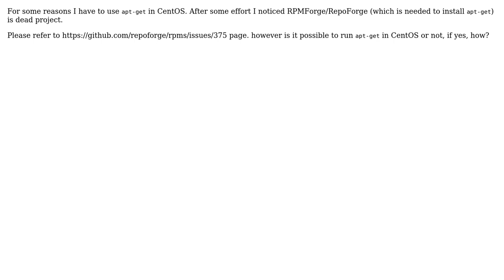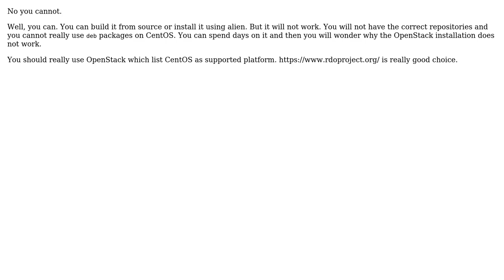Is it possible to run apt-get in centos , if yes how?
With thanks & praise to God, and with thanks to the many people who have made this project possible! | Content (except music & images) licensed under cc by-sa 3.0 | Music | Images & others | With thanks to user vahid kargar user msuchy user Jeff Schaller and the Stack Exchange Network Trademarks are property of their respective owners. You are responsible for your own actions.